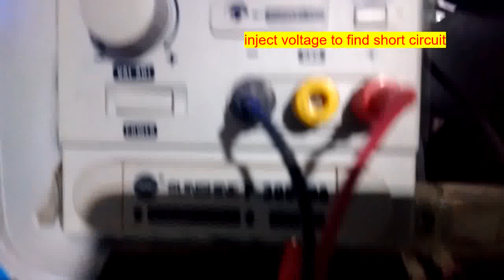How to Quickly Detect Motherboard Short Circuit with the Rosin flux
How to check short  Mosfets and short circuit diagnosis